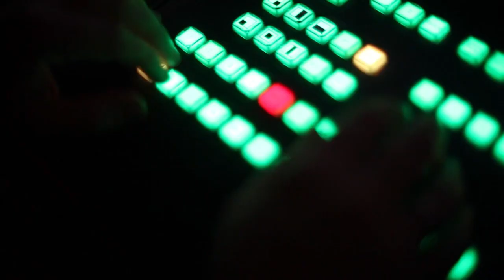Gott aus dem Blickwinkel der Christen (ICF München Videopodcast)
Eine Predigt aus der Serie »Blickwinkel« mit Sebastian Wohlrab vom 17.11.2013

»Jeder Mensch hat seine eigene Perspektive auf Dinge und Begebenheit. Jede Sichtweise ist ein Teil der Realität aber die Wahrheit liegt meistens dazwischen. Lass dich mitnehmen auf das Abenteuer, Gott aus unterschiedlichen Blickwinkeln zu betrachten und finde heraus, welche seiner Eigenschaften du von diesen Standpunkten genauer erkennen kannst.«